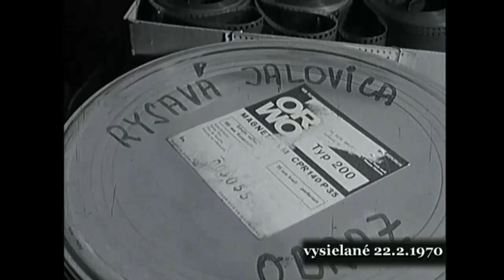Jozef Kroner o Rysavej jalovici (1970)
Z relácie Pred rokmi